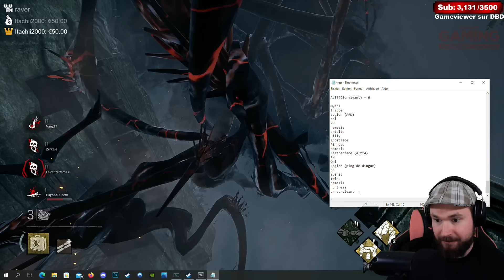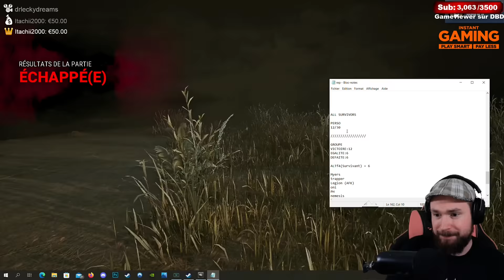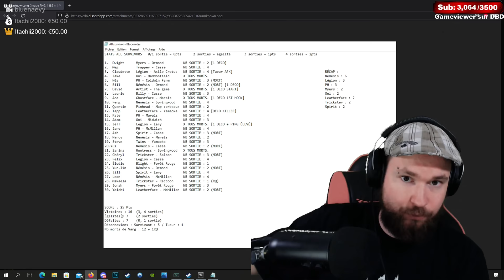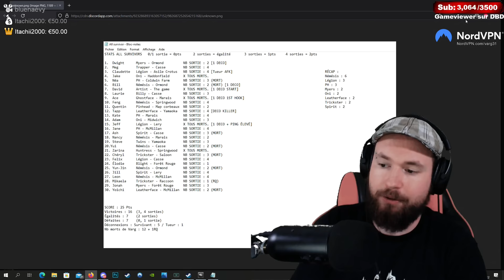[ DEFI ] ALL SURVIVORS | DEAD BY DAYLIGHT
defi réalisé en live : all survivors / l’objectif était de faire une game avec tous les survivants de dbd en un stream avec leurs perks | dead by daylight fr

00:00 INTRO
00:31 Dwight
12:39 Meg
19:54 Claudette
24:43 Jake
43:12 Néa
54:06 Bill
1:04:16 David
1:13:57 Laurie
1:25:29 Ace
1:40:34 Feng
1:50:55 Quentin
2:04:29 Tapp
2:07:37 Kate
2:18:03 Adam
2:29:11 Jeff
2:36:35 Jane
2:46:46 Ash
2:52:46 Nancy
3:05:48 Steve
3:13:23 Yui
3:23:50 Cheryl
3:31:18 Felix
3:39:16 Elodie
3:47:15 Yun-Jin
3:58:08 Jill
4:06:03 Leon
4:13:43 Mikaela
4:33:39 Jonah
4:41:30 Yoichi
4:53:14 Bilan
4:54:51 OUTRO